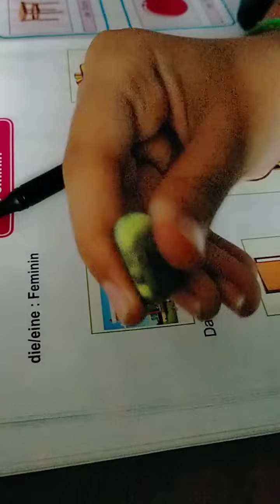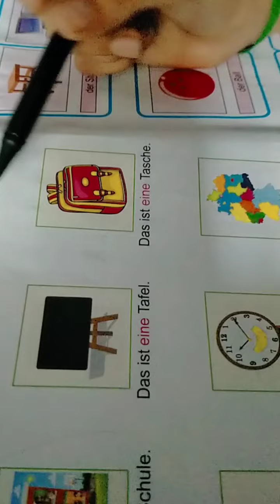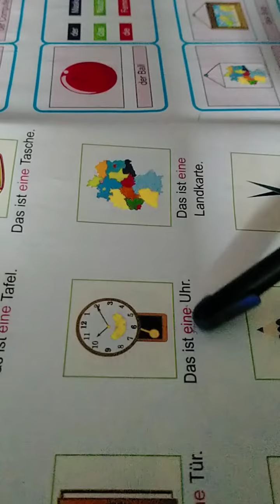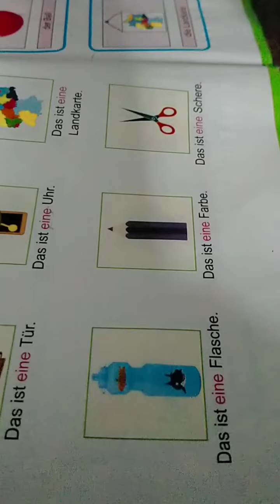German class my dear students